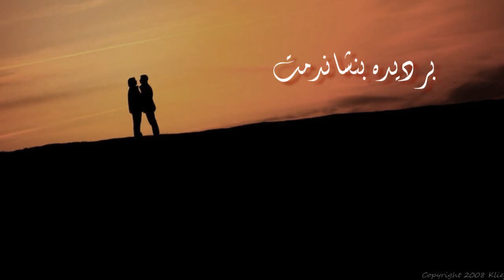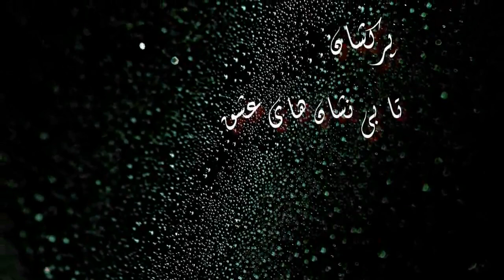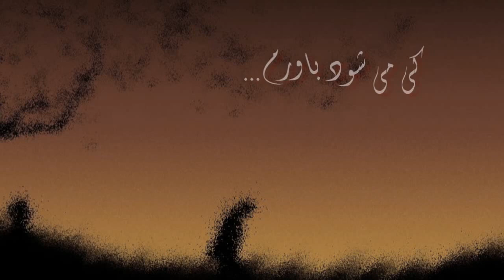A-Kahkeshane Eshgh By M.Noori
Asary ziba wa be yad mandany az khaleghe Jane Maryam
Yadash Geramy bad (F)